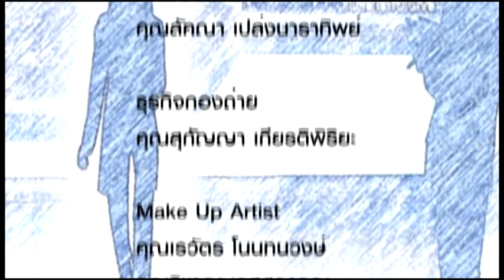CEO TALK 186 ใจร้อนเกินไป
ใจร้อนเกินไป โดย  พญ.นลินี  ไพบูลย์